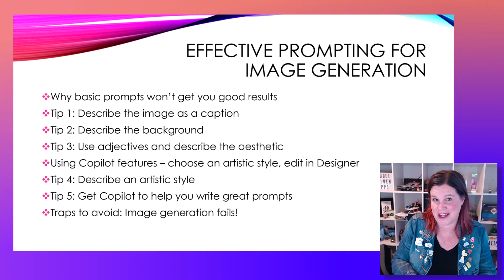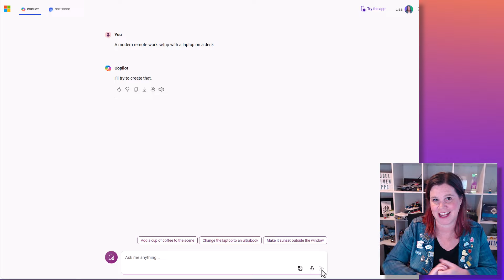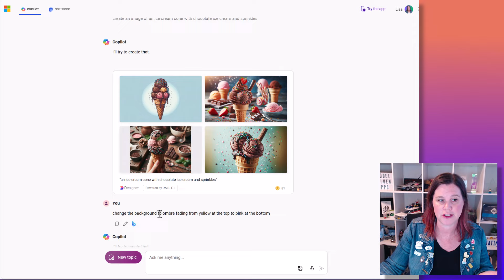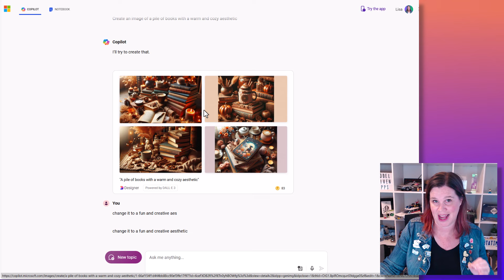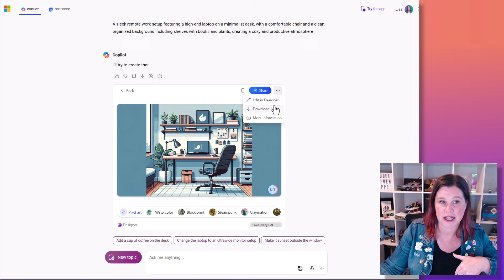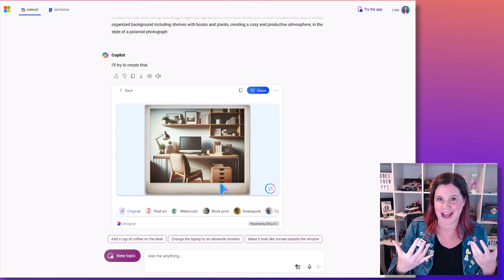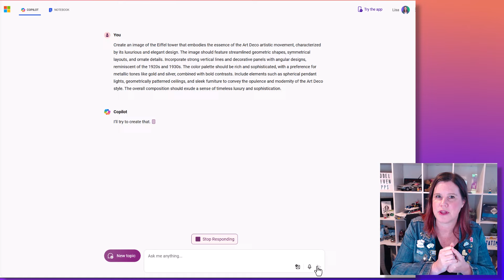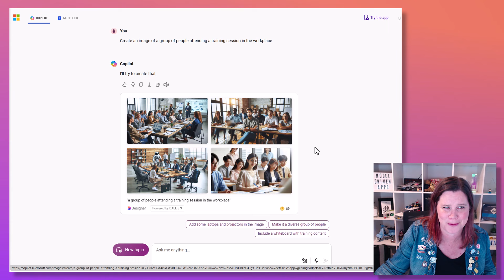AI Image Fails? Learn These Prompting Tips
Do you want to be able to generate better AI images?

In this video full of quick tips, you'll learn the essential prompting skills that will help you get more out of your AI image generation experience.

✍ Basic to advanced prompting techniques
🎨 How to describe backgrounds and use adjectives effectively
🖼 Leveraging artistic styles for unique images
🙄 Avoiding common pitfalls with AI-generated images
❓ Plus my secret top tip for writing great image generation prompts

Timestamps:
0:00 - Why basic prompts won't get you good results with image generation
1:46 - Tip 1: Describe the image as a caption
2:50 - Tip 2: Describe the background
4:23 - Tip 3: Use adjectives and describe the aesthetic
5:52 - Choose an artistic style, share, edit in Microsoft Designer
8:11 - Tip 4: Describe an artistic style
9:57 - Tip 5: Ask Copilot to help you write effective prompts
11:33 - Image generation - things that fail

📚Take my LinkedIn Learning Course: Microsoft Power Platform Fundamentals (PL-900) Exam: Power Apps